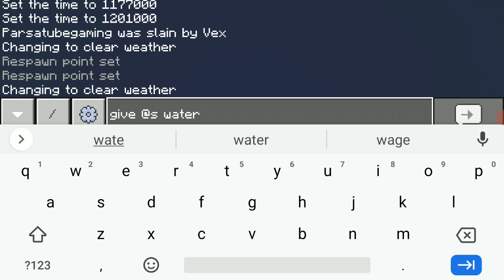Playing Minecraft New 1.18 Update Hardcore #7-Trying To Do the Caves and Cliffs Achievement !!!